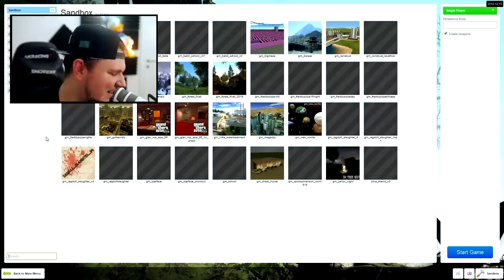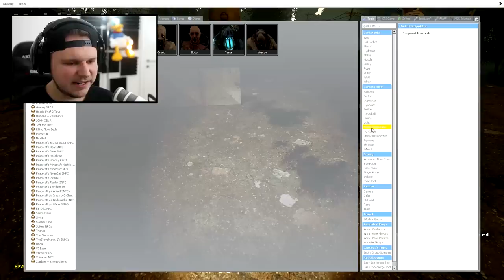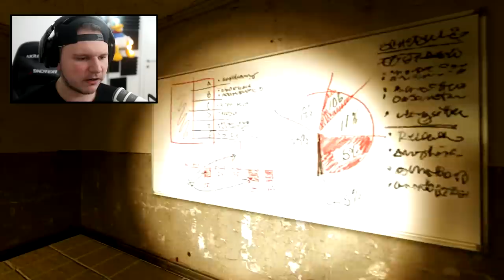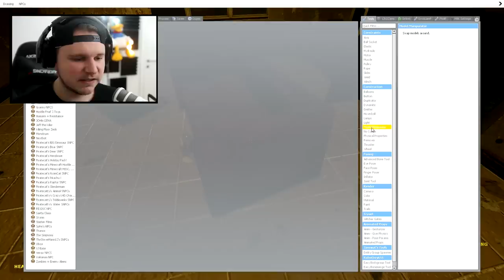How to Summon BIG CHUNGUS in GMOD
1 like = 1 cookie
Well.. I first summoned normal Bugs Bunny, just to check out the difference between him and the new crazy gen z 2019 meme called Big Chungus. Chungus means anything and everything, it's everyone and no one. It's a new thing, you wouldn't get it. I'm kidding, I'm the one not getting it to be honest. So I played around with the ragdoll, created custom enemies, Big Chungus NPC's, made him become HUGE Chungus with the Growth Ray gun... or Titan Chungus if you will. Apart from that, you're gonna have to watch the video to see what else happens! If you read this, write "Banana" in the comments